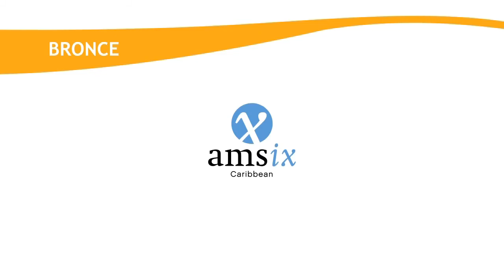LACNIC21 - Panel Agotamiento IPv4